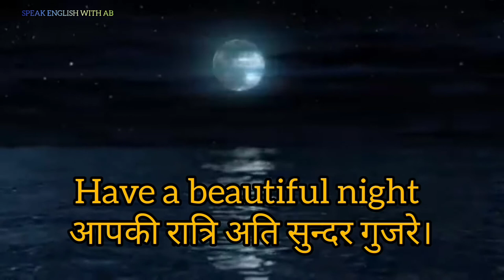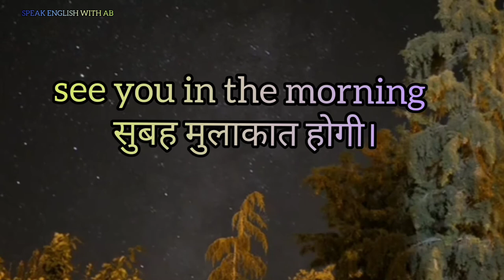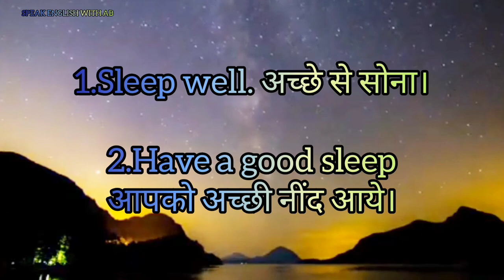ENGLISH ME GOOD NIGHT SWEET DREAMS bolne ke tarike ! SPEAK ENGLISH WITH AB